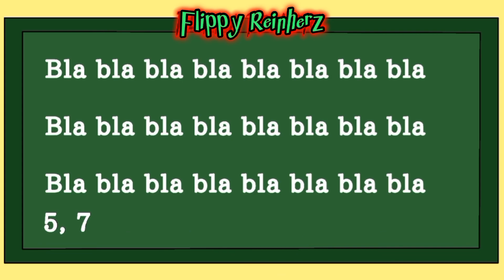Puro away animation #1